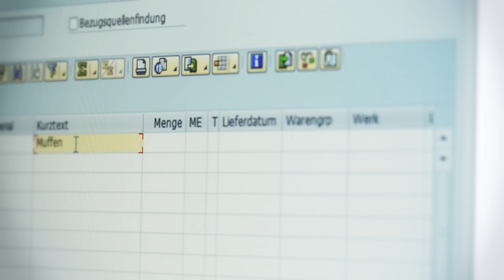ENSO: Ausbildung Industriekaufmann/-frau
Ausbildungsfilme: Einblick in die Ausbildungswelt von ENSO